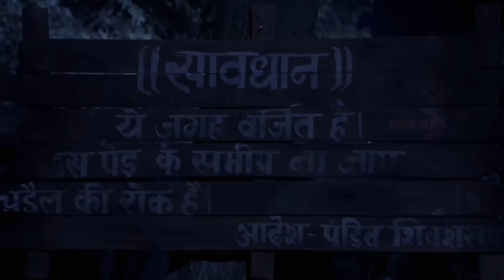चुड़ैल का आतंक | Fear Files Darr ki Sacchi Tasviren New Episode Chudail Laal Ishq Episode Explained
Doodh Lelo baccha dedo
Fear Files New Episode
Fear Files Darr ki Sacchi Tasviren
Laal Ishq New episode
Horror stories in Hindi
Fear Files Chudail Episode
Laal Ishq chudail episode
Laal Ishq lateast episode
Horror mind